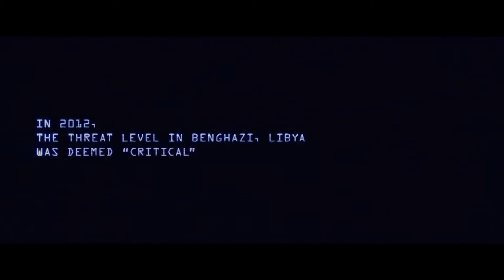Trailer: '13 Hours: The Secret Soldiers of Benghazi' - The Washington Post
by Washington Post , Published on Jan 15, 2016
From Michael Bay and Paramount comes "13 Hours: The Secret Soldiers of Benghazi," in theaters January 15, 2016. (Paramount Pictures)
Has the verbal shout "Stand-down" removed, length 2:32

Former CIA chief in Benghazi challenges the story line of the new movie ‘13 Hours’ Speaking for the first time, the retired agency officer says there was no stand-down order during 2012 attacks, as depicted in the film. This was posted in the article :

National Security
Former CIA chief in Benghazi challenges the story line of the new movie ‘13 Hours’
By Adam Goldman and Greg Miller January 15 at 10:16 PM 2349 comments

13 Hours: The Secret Soldiers of Benghazi Official International Trailer #1 (2016) - Movie HD
Features the verbal shout "Stand-down", length 2:15

13 Hours: The Secret Soldiers of Benghazi - Trailer #2 Green Band (2016) - Paramount Pictures
Features the verbal shout "Stand-down", lenght 2:33